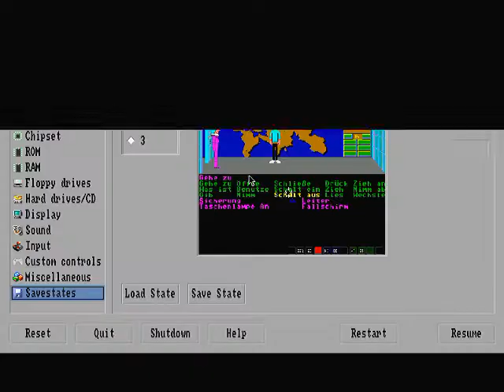Lets Play Retro Amiga: Zak McKracken, Teil #12: Zak auf dem Mars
Ich spiele Zak Mc Kracken von Lucasfilm Games aus dem Jahr 1988 auf einem Raspberry Pi 3B+ mit RetroPie